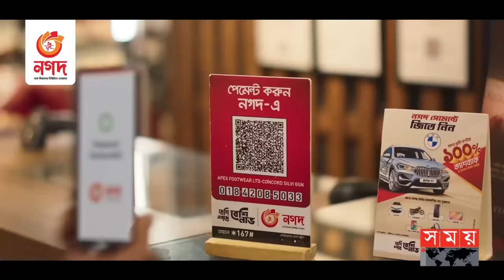রিকশাওয়ালাকে মেরে ভাইরাল আইনজীবী (ভিডিও ভাইরাল) | Viral Lawyer | Rickshaw Puller | Jashore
যশোরে রাস্তা দিয়ে হেঁটে যাওয়ার সময় ধাক্কা লাগায় এক রিকশাচালককে মারধরের অভিযোগ উঠেছে এক আইনজীবীর বিরুদ্ধে

Somoy TV: t.ly/Se1z
Somoy TV Bulletin: t.ly/iqIq
Somoy Entertainment: t.ly/3dWC
Somoy Sports: t.ly/iASp
SOMOY TV ISLAMIC: t.ly/zU6a

Somoynews.tv: t.ly/Y7ab
খেলার সময়: t.ly/xJ5H
সময়ের গল্প: t.ly/EW3M
এ সময়ের বাণিজ্য : t.ly/m3ir

Groups:
Somoy TV (Official)✅: t.ly/ajiO
Somoy Entertainment✅: t.ly/8CLh
Somoy Business✅: t.ly/4xaJ